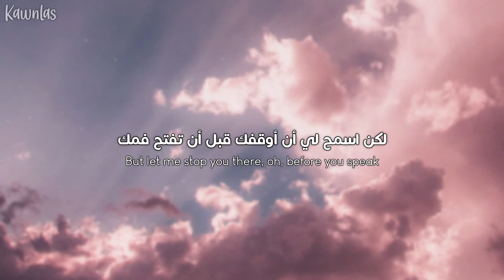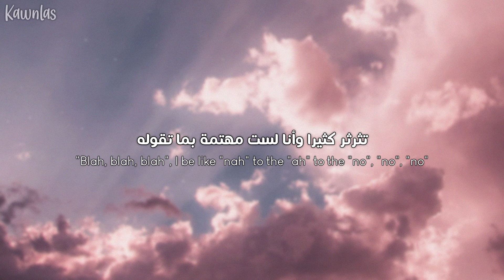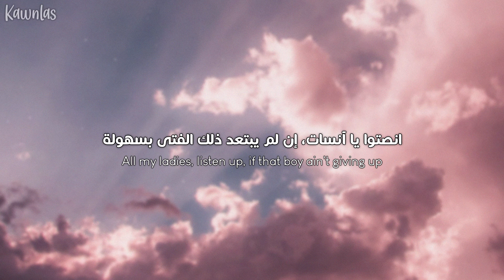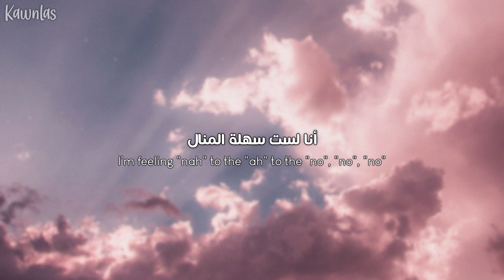Meghan Trainor - NO / Arabic sub | أغنية ميغان تراينور 'لن أخبرك اسمي' / مترجمة